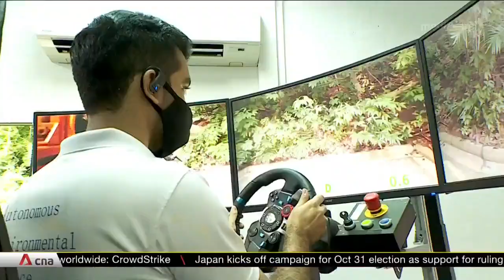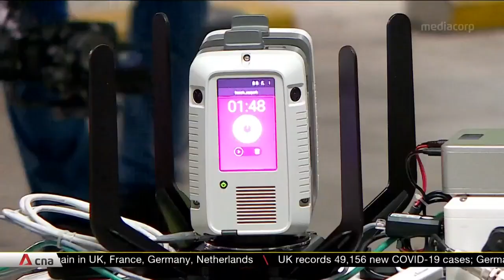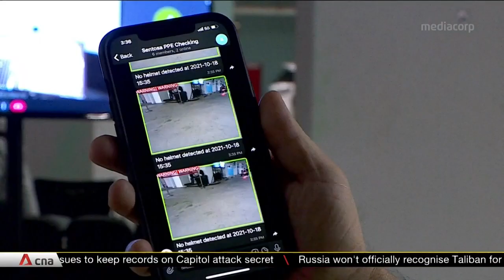10 public sector 5G trials under way at Singapore's latest, largest testbed in Sentosa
Singapore has announced its latest and largest 5G testbed on Sentosa. It will also host a series of trials by public agencies over the next two years, as part of overall efforts to roll out nationwide 5G coverage by 2025. 10 public sector solutions are currently on trial at Sentosa, powered by Singtel's network. The target is to have at least 30 live trials at Sentosa by the first half of 2023. The trials will last until August 2023.